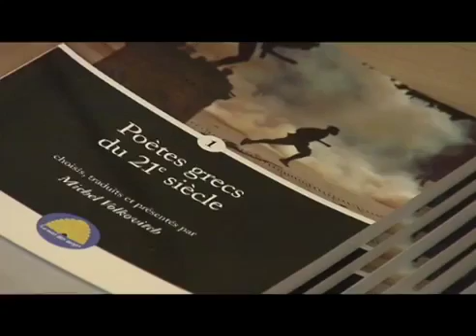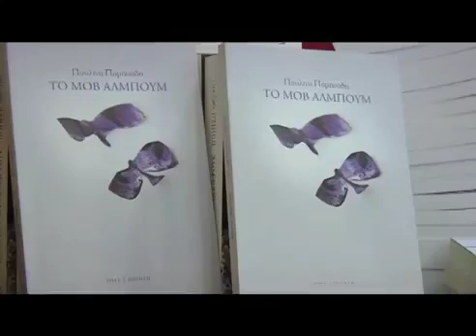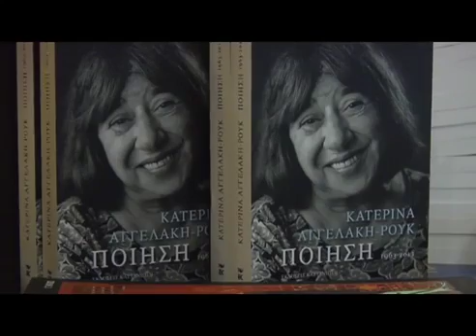Grecehebdo Διήμερο για την Ελληνική Λογοτεχνία στο Λεξικοπωλείο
La littérature grecque en français
Lundi 23 mai - Mardi 24 mai 2016

GrèceHebdo  à deux journées de rencontres exceptionnelles avec
 Michel Volkovitch (traducteur/éditeur Miel des Anges) et des romanciers/nouvellistes et poètes grecs à la librairie le Lexikopoleio